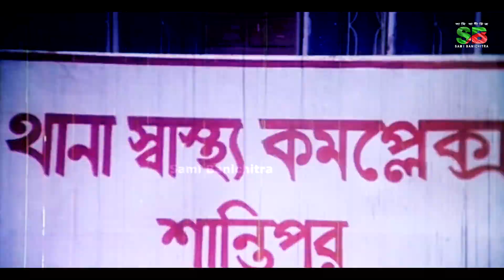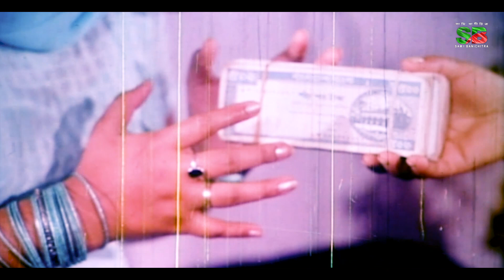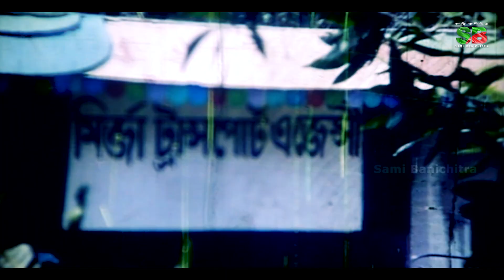আই লাভ ইউ পিও | Daku Rani Movie Clip | Shakib Khan | Popy | Mizu Ahmed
Content type : Movie Part
Cast:  Shakib Khan , Popy , Mizu Ahmed
Language: Bangla
Label : @SamiBanichitra

Shakib Khan is a Bangladeshi actor, producer, occasional singer, film organiser, and media personality who works in Bengali films, both in Bangladesh and West Bengal. He is generally viewed as perhaps of the most famous and powerful figure in Bengali film and is viewed as quite possibly of the best entertainer in the nation's set of experiences. In his profession traversing around twenty years, Khan has been the propeller of the contemporary entertainment world Dhallywood. At present he is the most generously compensated entertainer in Bangladesh. He made his presentation in his movie profession with Annontho Bhalobasha in 1999 coordinated by Shohanor Rahman Shohan.
He is a professional Bangladeshi Actor, Model, Singer, Producer, Dancer. His nickname is Shakib, King Khan. Do you know? What is the Date of birth of Shakib Khan? Where was born Shakib Khan? He was born in Ragadhi, Muksudpur, Gopalgonj, Bangladesh on 28 March, 1984